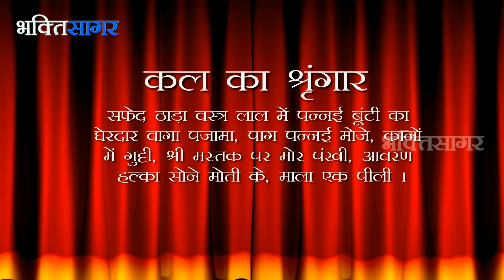Aaj Ka Darshan Posh Shukla Dwitiya 31st December 2016